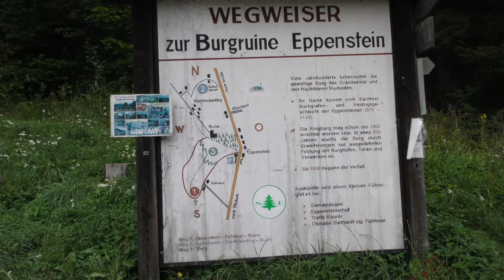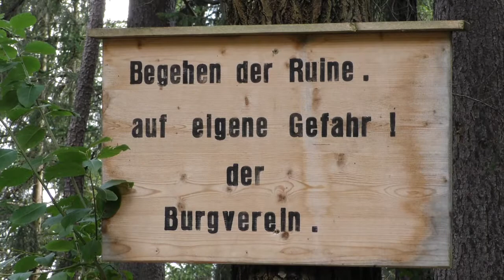Burgruine Eppenstein movie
Die Burg Eppenstein ist eine mittelalterliche Burgruine oberhalb des Ortes Eppenstein in der westlichen Obersteiermark. Das Gebiet gehört zum Bezirk Murtal.